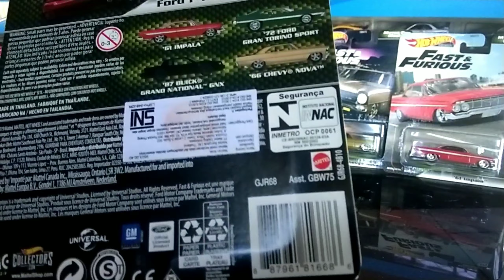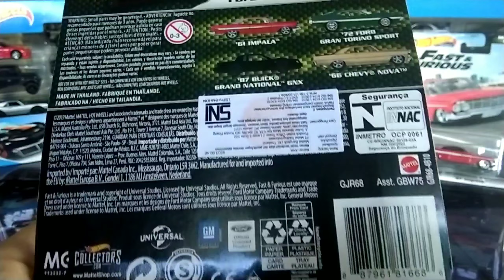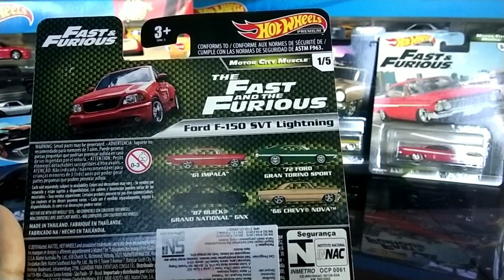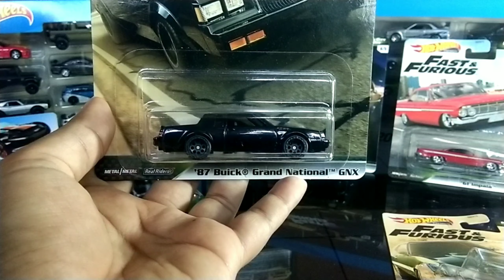Unboxing Review Hot Wheels Fast and Furious Motor City Muscle | Impala, F-150 SVT Lightning, Buick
Kali ini kita dobrak hotwheels fast and furious motor city muscle. Seri premium keren ini berisikan mobil muscle dan ada 1 pick up keren yang muncul di film fast and furious

Langsung aja cek videonya gaes!

or you can see my others video
Unboxing :

Review :

- Hot Wheels Review Fast and Furious Fast Tuners [ Civic EG, Nissan Silvia, 180SX, Subaru STI, RX7 ]

Tutorial